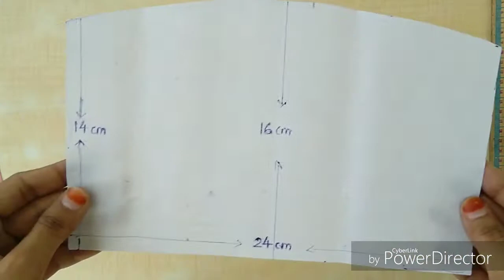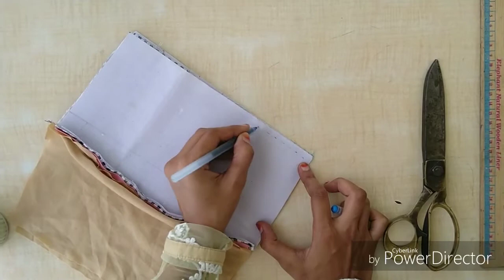DIY: POUCH MAKING | पाऊच मेकिंग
Requirements: thick fabric, zip, canvas, needle, thread, sewing machine